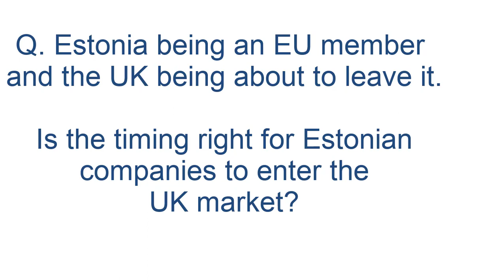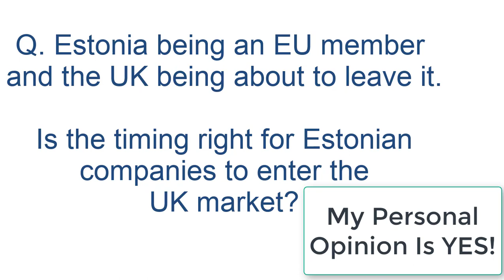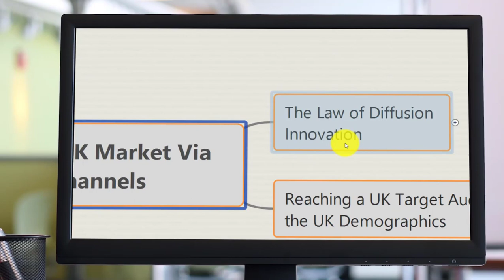1. Introduction How To Enter UK Market Via Online-channels Eesti Kaubandus-Tööstuskoda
Presentation to Estonian Chamber of Commerce; Introduction How To Enter UK Market Via Online-channels.

Let me introduce myself, Andrew Whitfield from H2so.org. Recently I had the privilege to come over to Tallinn and speak to a number of business owners and businesses with the Estonian Chamber of Commerce, on how to enter the UK market place by online channels.

During the time that I was there, it was evident that we didn't have enough time to go into all areas of the topic and topics in as much depth as possibly we would like to.

So I have created a series of videos based upon that presentation and each one is titled so you can go and pick out the areas that you wanted more information from.

• video 1: Introduction in am
• video 2: The Rule Of Diffusion Innovation
• video 3: Understanding The Population Numbers
• video 4: UK Population To Socio Economic Demographics
• video 5: UK Population To Socio Economic Demographics part 2
• video 6: Understanding Competitor Language
• video 7: MOZ Ranking Keyword Phrase Data
• video 8: Customer Review And Keyword Phrase Data
• video 9: Delivering Service/Product To The End User Customer

I was asked a number of questions before the event.

Q. Estonia being an EU member and the UK about to leave the EU is the timing right for Estonian companies to enter the UK market?

A. Well obviously my personal answer is going to be yes. I believe there's actually lots of opportunity in the UK. I am not saying that Brexit isn't going to be an issue and it's possibly going to cause more administration.

It's potentially going to have a VAT implications, but, the UK is a trading Island. We bring product into the UK from all over the world. So, we already pay taxes when we import things from the USA. We're bringing things in from China and Asia all the time.

So as a trading island we are used to importing, as well as the cost of import. The fact is the cost that you will incur, perhaps an extra administration assistant, things like that that cost is going to be passed on to the end user customer.

There will be some grumbling. There will be some complaints from the British public who are going to be the end user. Regardless of whether you're dealing business to business or business to consumer there is going to be an impact on the end user who in most cases will be a consumer of some description. That impact is going to be financial.

Now UK public will complain about it in the UK for 6, 12, or 18 months. The news press will get behind it and there will be a little bit of “rattling of the Sabres” as we say in the UK, against prices having to go up and things like that. There'll be some bumps in the road that you will need to address! But, at the end of the day you're going to pass on any of those extra costs to the UK consumer and the UK consumer over time will get used to it and pay.

That's at the worst-case scenario. Best case scenario is everything just carries on almost as normal possibly with a little layer of administration and we end up with no real problems. Brilliant if that's the case.

The UK population is growing at the moment it is about 66 million people, by the year 2040 the forecast by the Office of National Statistics, (UK Government Agency) whose information I use throughout this presentation, it is forecasted about 70 million people.

Some 44 million of those people are going to be working and earning money. They may be part of your target audience target audience we are going to talk about this later.

What I am going to do now is come back to you on the first part of the presentation which is more about “the law of diffusion and innovation” but we go into a little bit more details than just that.
Now I use a mind map system for my presentations which gives you a little bit more information. There are some attachments to these as well. I have made those available to on the blog site to this presentation and to the team in the Estonian Chamber of Commerce. There should be some links on here and you should be able to download PDF’s and spreadsheets etc..

See what the next video/blog.